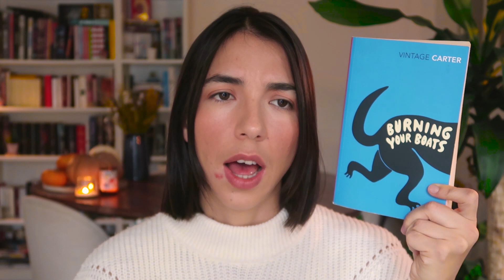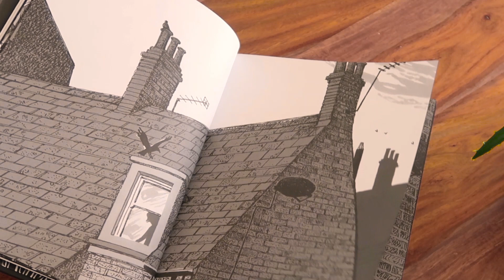Encore des livres pour l'automne 🍂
📚 LIVRES MENTIONNÉS

Simetierre, Stephen King, éditions Le livre de poche
Salem, Stephen King, éditions Le livre de poche
Le jardin des silences, Mélanie Fazi, Folio SF
La Compagnie des loups, Angela Carter, éditions Points
City of Ghosts, Victoria Schwab, éditions Scholastic (en V.F. : Cassidy Blake, éditions Lumen)
Thornhill, Pam Smy, éditions du Rouergue
Ma cousine Rachel, Daphne du Maurier, éditions Le livre de poche

🎥 D'AUTRES VIDÉOS

🎧 MUSIQUE

Leaves of October (Forget the Past) par FadedAeon

🦄 QUI SUIS-JE ?